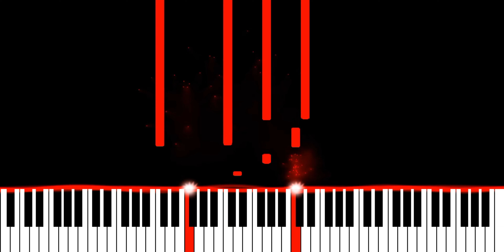William Black, Fairlane & gavn! - Beautiful Nothing (Piano Synthesia Version)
∼ j ☺️